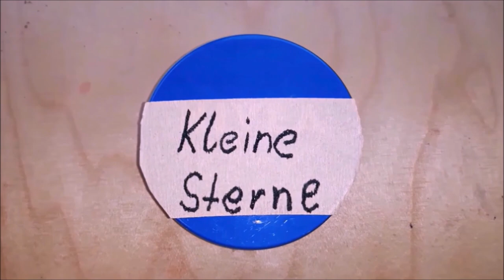Wie baut man ein Kugelblitz ?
Teile des Videos sind leider kleiner geworden !